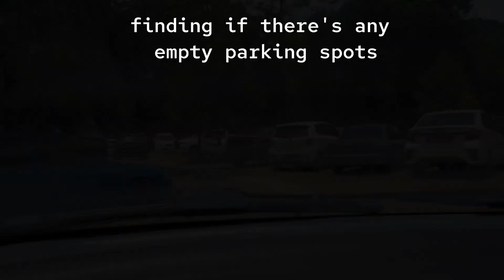Dusun Riffaa, Changlun, Kedah - Ikan Tilapia bakar garam.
31 Ogos 2022
Restoren & Chalet Dusun Riffaa